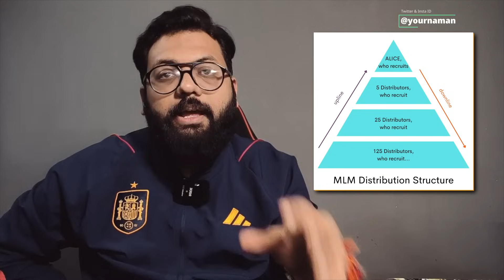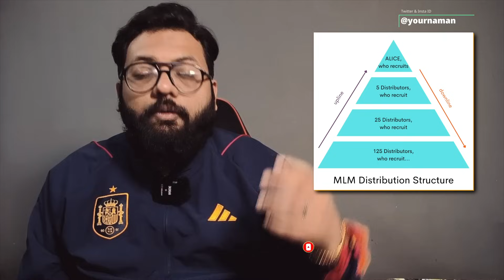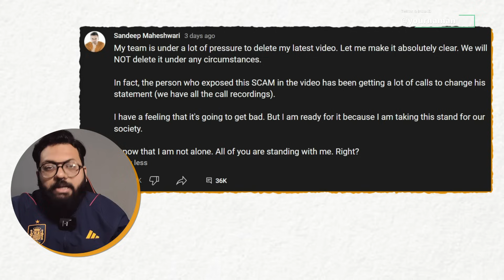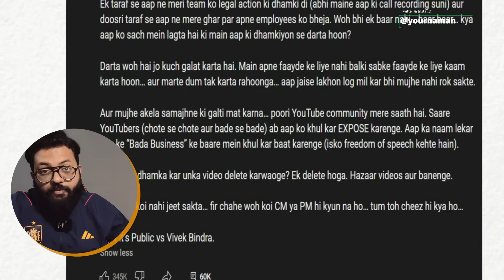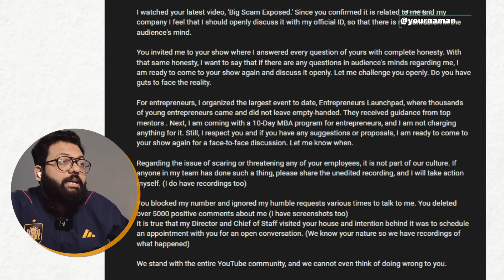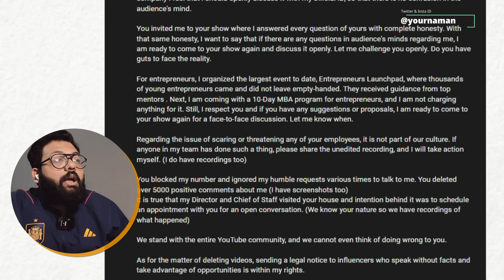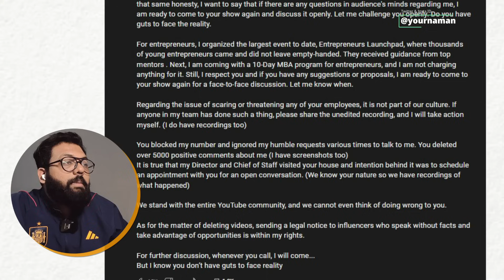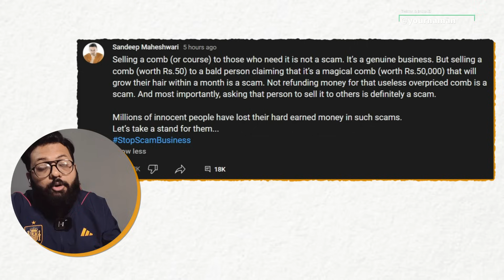Biggest Update | Sandeep Maheshwari vs Vivek Bindra | Controversy Explained | Naman Sharma